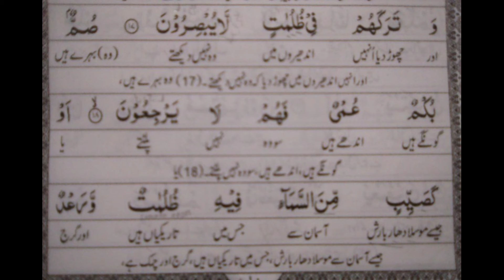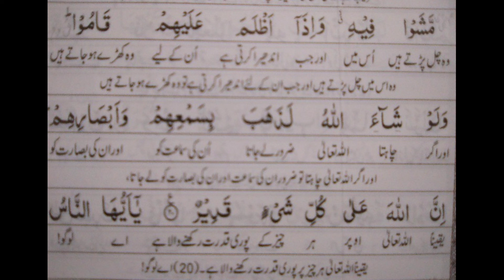تلاوت و ترجمہ سورہ بقرہ رکوع نمبر 2